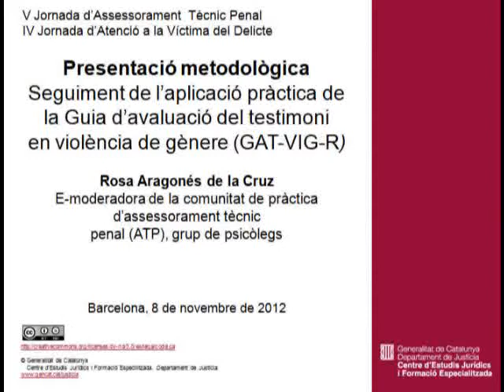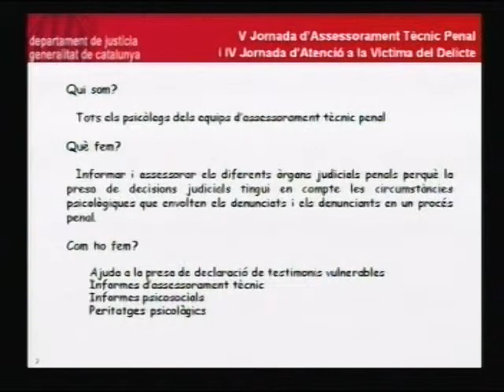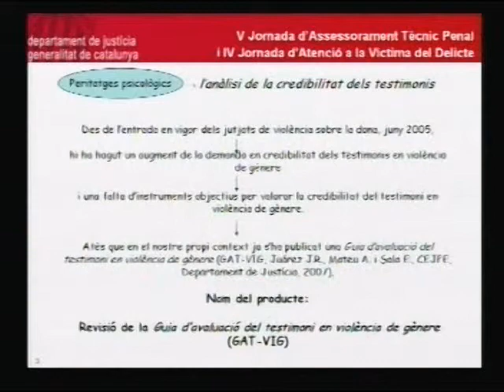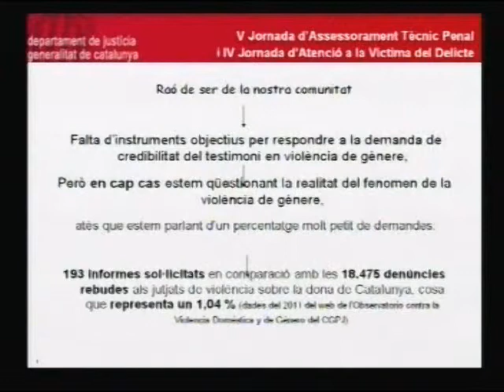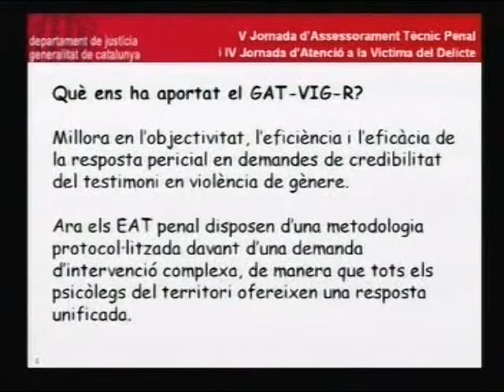Presentació metodològica. Seguiment de l'aplicació pràctica de la GAT-VIG-R. Rosa Aragonés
V Jornada d'Assessorament Tècnic Penal i IV Jornada d'Atenció a la Víctima del Delicte. Ciutat de la Justícia, 8 de novembre de 2012